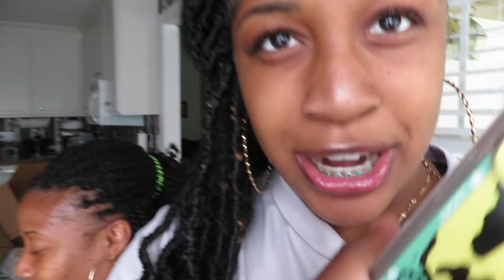COME WITH ME TO MY ORTHO APPT. & TO GET MY FIRST TATTOO!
Enjoy this vlog of me going to the orthodontist & getting my FIRST TATTOO!